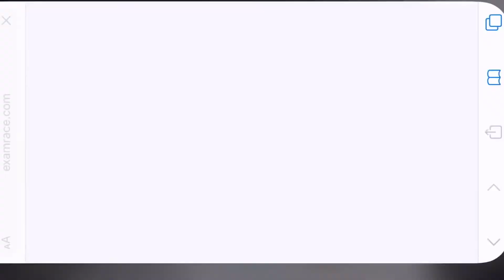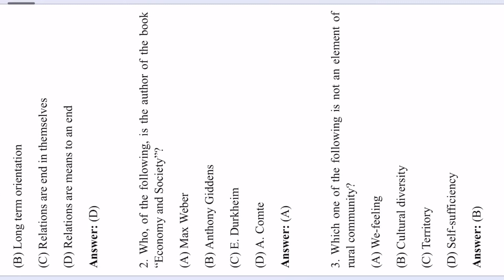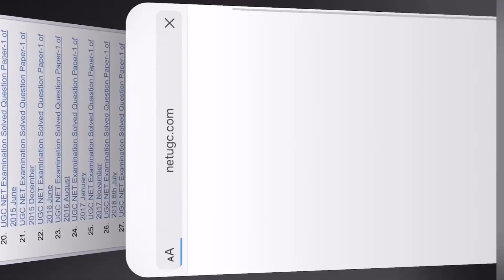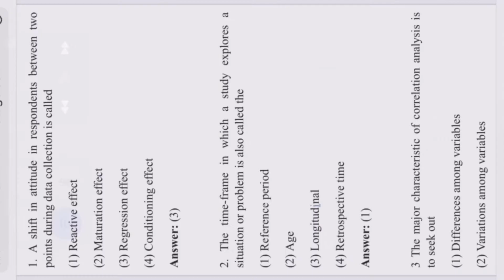How to get previous years papers for ugc net jrf in your phone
How to get ugc net jrf previous years papers for free on your phone